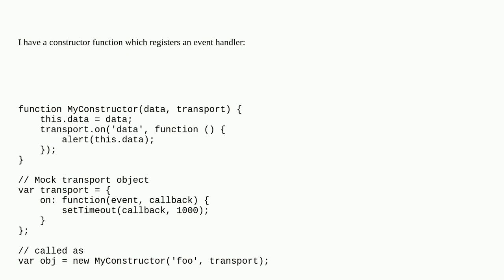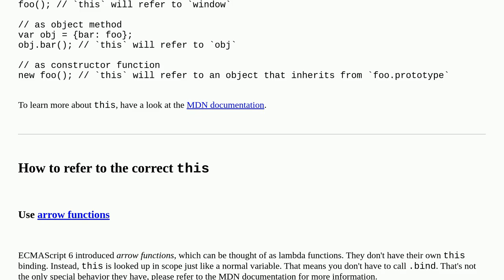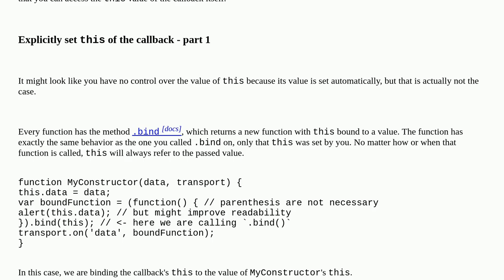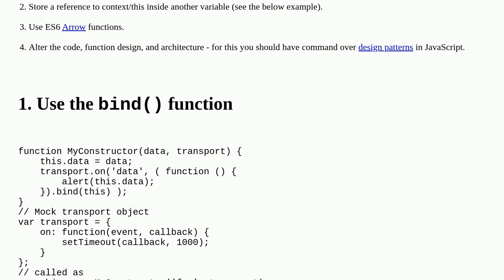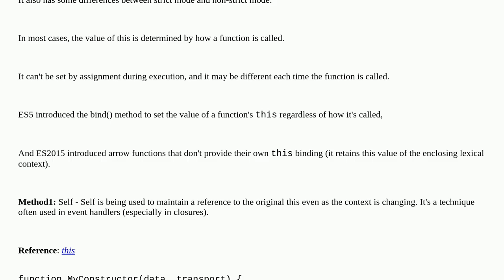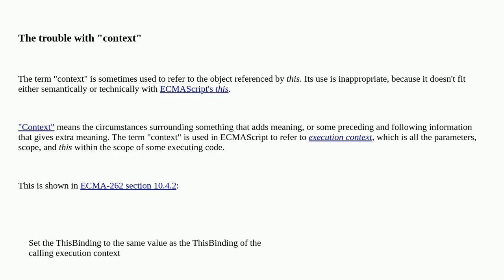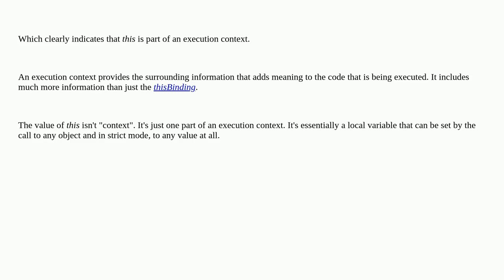How to access the correct `this` inside a callback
A special thanks goes out to the community

  callback this javascript